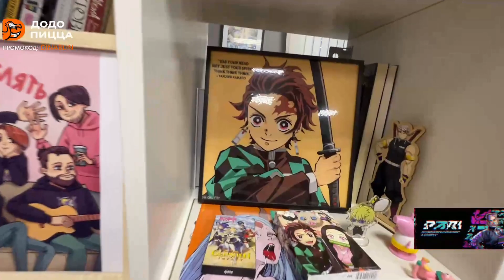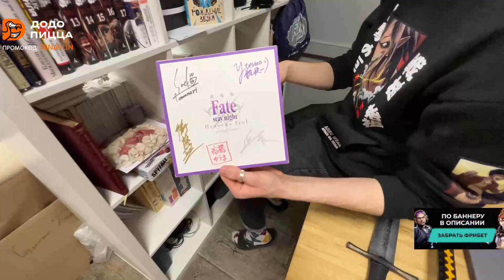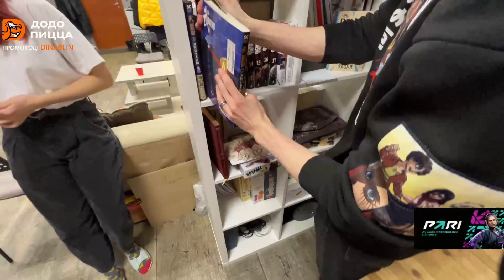ОБЗОР ПРИКОЛЮХ СО СТУДИИ! ДИНА ПРИЕХАЛА К СТУДИЙНОЙ БАНДЕ!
На данном канале публикуются весёлые и интересные моменты со стримов банды, а также бандитов по отдельности! Поэтому делай красную кнопку серой и погнали кайфовать вместе!)